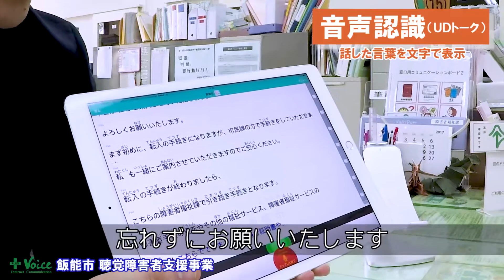音声認識（ＵＤトーク）~飯能市聴覚障害者支援事業~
飯能市聴覚障害者支援事業の音声認識（ＵＤトーク）イメージビデオです。